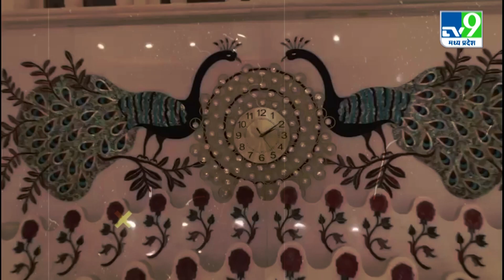Madhya Pradesh के Burhanpur में Taj Mahal जैसा बना घर,देखिए पूरी रिपोर्ट|TV9MPCG